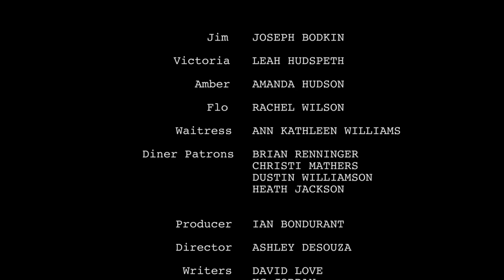TORN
A serial killer reflects on a time when he was different.
Starring Joseph Bodkin, Leah Hudspeth, and Amanda Hudson.

Director: Ashley Desouza
Director of Photography: KC Jordan
Producer: Ian Bondurant
Written by: KC Jordan, Ashley Desouza, and David Love